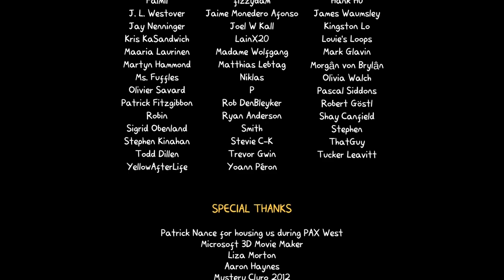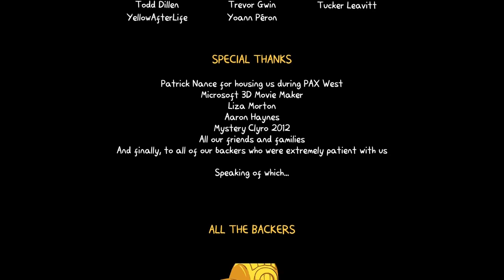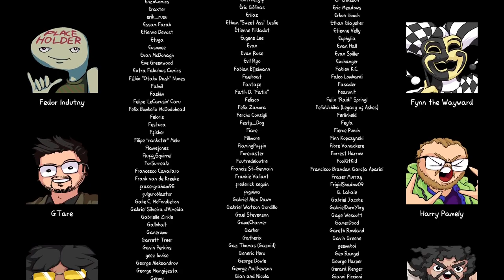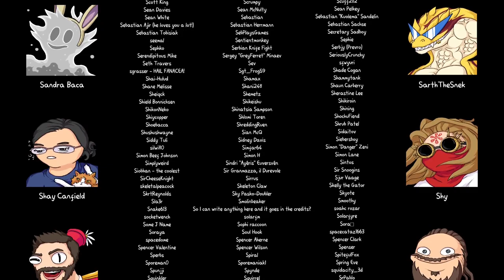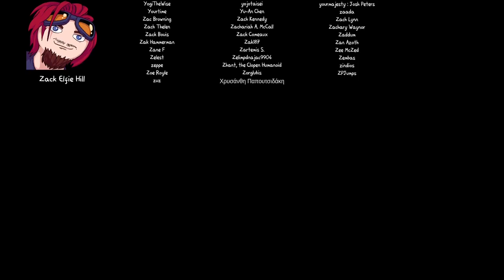DEATHBULGE - EP24 - La fin ! [FR]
- Ardarin
- Broudaff
- Mallevin
- Mangazore
- Zmoi6